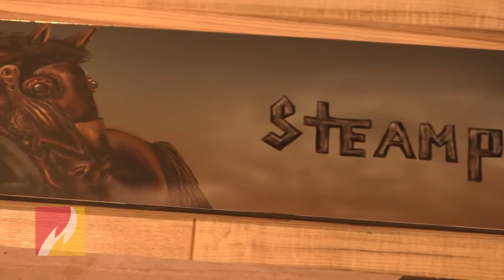2015 Festival of the Arts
Festival of the Arts Director Bruce Dilg and Ferris Fine Art Gallery Director Carrie Stermer preview the FOTA.